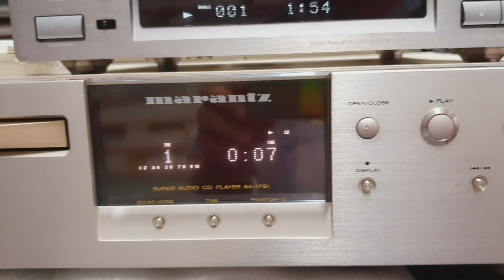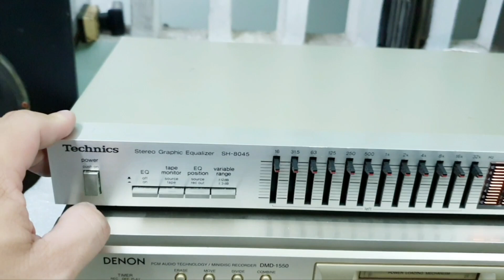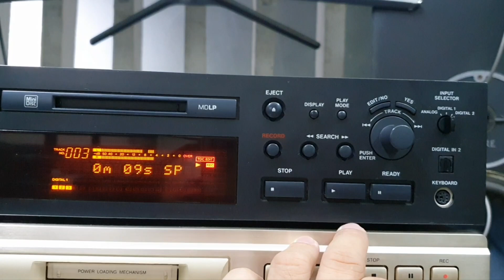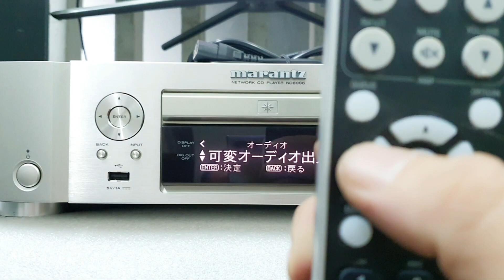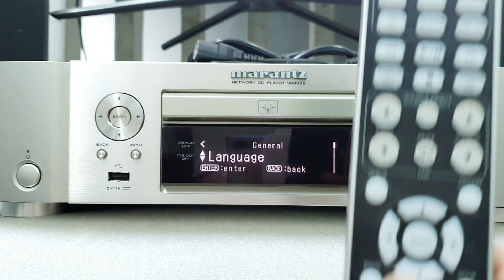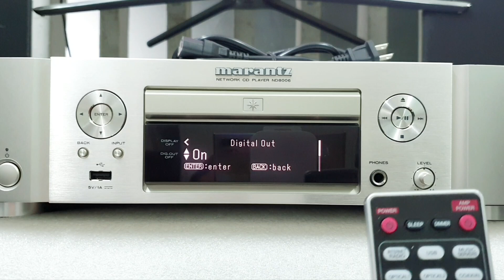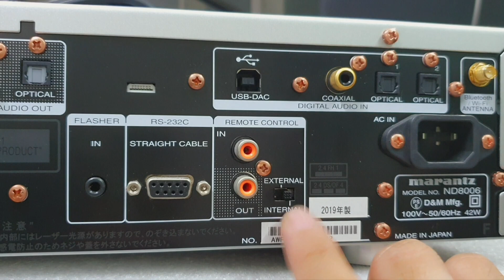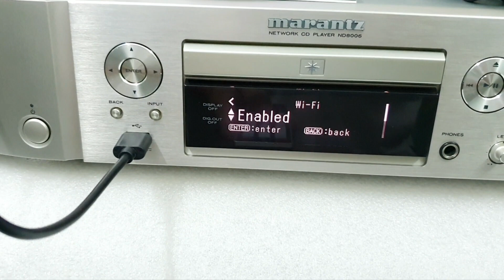Maranzt ND8006 : Hướng dẫn chuyển tiếng Nhật sang tiếng Anh, kích hoạt chỉnh volume, bật bluetooth.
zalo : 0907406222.